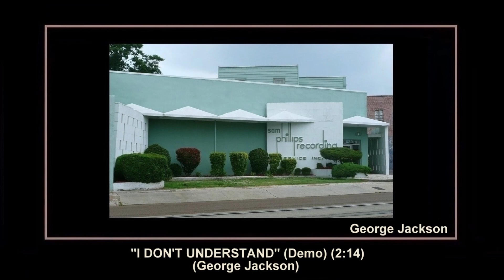(1960/1967) Sun ''I Don't Understand'' (Demo) George Jackson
STUDIO SESSION FOR GEORGE JACKSON
FOR SUN RECORDS

639 MADISON AVENUE, MEMPHIS, TENNESSEE
SUN SESSION: UNKNOWN DATE(S) 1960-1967
SESSION HOURS: UNKNOWN
PRODUCER AND RECORDING ENGINEER - UNKNOWN

Jackson recorded dozens of singles in the 1960s and worked in Memphis, Tennessee, but made his mark as a writer, beginning with Fame Studios in Muscle Shoals, Alabama. He later was a songwriter for crosstown rival Muscle Shoals Sound Studios before returning to Memphis. When Malaco bought Muscle Shoals Sound, it hired Jackson to write songs, said Wolf Stephenson, Malaco's vice president and chief engineer.

''I DON'T UNDERSTAND'' - B.M.I. - 2:14
Composer: - George Jackson
Publisher: - Copyright Control
Matrix number: - None - Demo - Not Originally Issued
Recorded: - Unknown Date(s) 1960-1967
Released: - 1987
First appearance: - P-Vine Records (LP) 33rpm PLP-343-A-8 mono
EARLY MEMPHIS SOUNDS - DEEP SOUL CLASSICS VOLUME 6

Note: Demo session possibly not recorded at the Sun studio.
Track probably written by George Jackson.

George Jackson - Vocal & Piano
Unknown Musicians